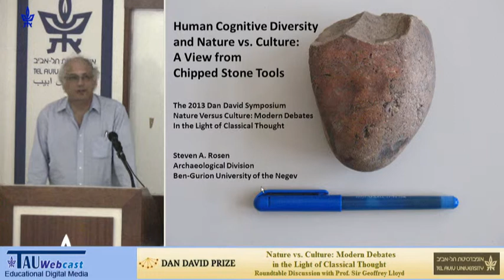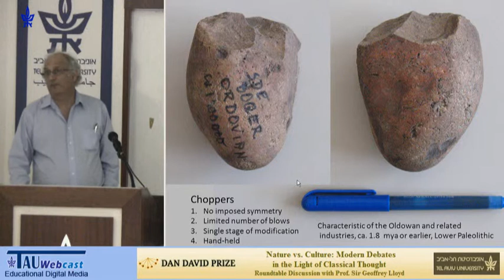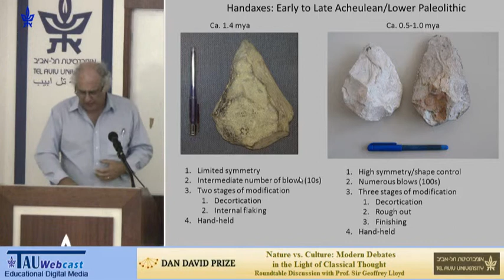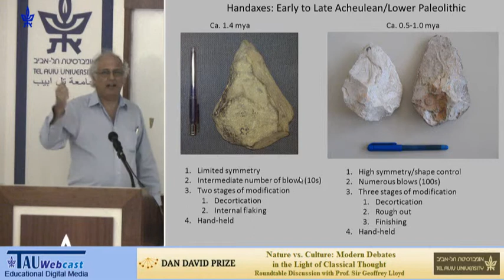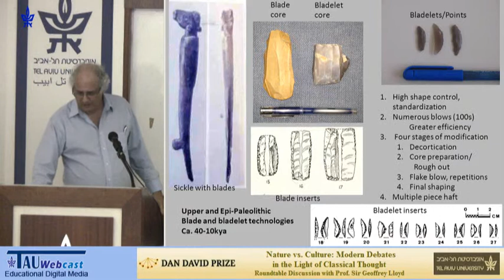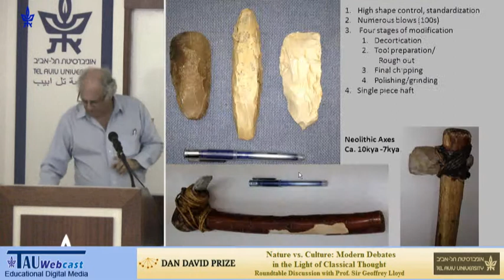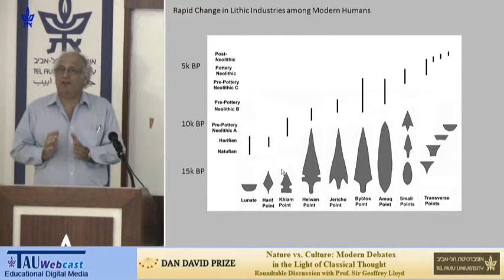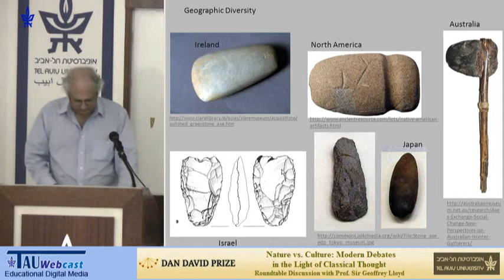Prof. Steven Rosen - Nature vs. Culture: Modern Debates in the Light of Classical Thought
Speaker: Prof. Steven Rosen, Anthropologist, Department of Archaeology, Ben Gurion University of the Negev
"Nature vs. Culture:
Modern Debates in the Light of Classical Thought",
with the 2013 Dan David Prize Laureate
Prof. Sir Geoffrey Lloyd
Tel Aviv University 10.6.13